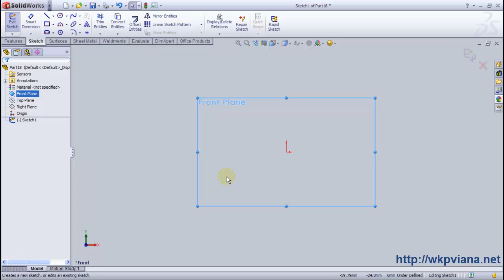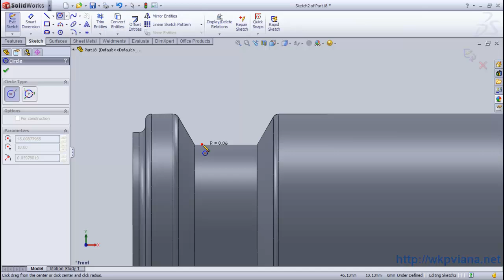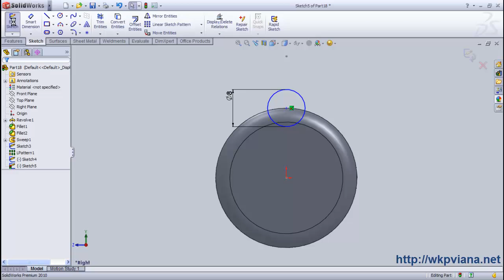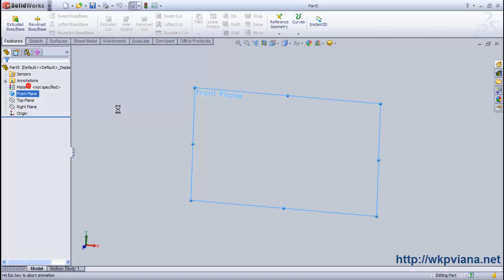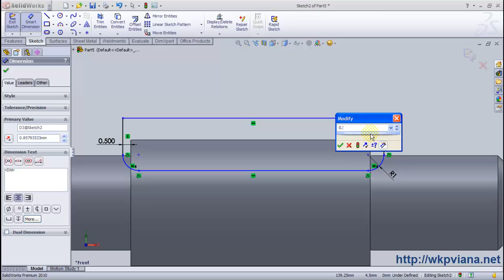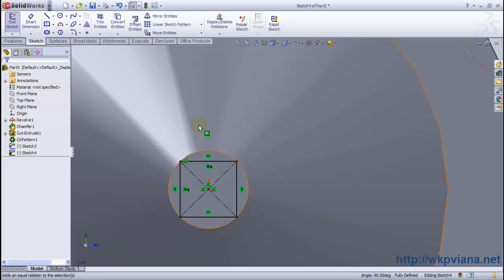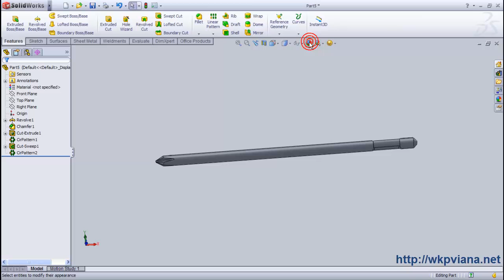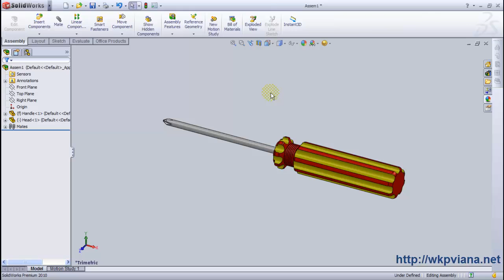Screw Driver in SolidWorks / طراحی پیچ گوشتی چهارسو در سالیدورکز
Screw Driver in SolidWorks:
In this video from SolidWorks learning video series, you can learn how to design a Screw Driver.

طراحی پیچ گوشتی چهارسو در سالیدورکز:
در این ویدیو از سری فیلم های آموزشی سالیدورکز، می توانید نحوه طراحی یک پیچ گوشتی چهارسو را بیاموزید.
برای مشاهده ویدئوهای بیشتر و اطلاع از ویدئوهای جدید لطفا ما را در یوتیوب، اینستاگرام، تلگرام و سایر رسانه های اجتماعی دنبال کنید.
لطفاً ما را در یوتیوب دنبال کنید و اگر نمی خواهید ویدئوهای جدید ما را از دست بدهید ، روی دکمه زنگوله در پایین ویدئو کلیک کنید.